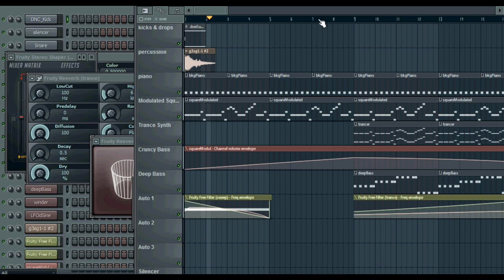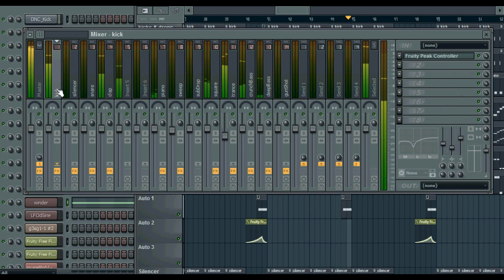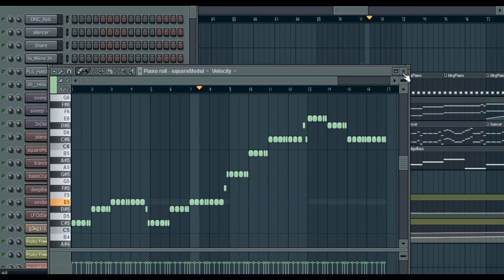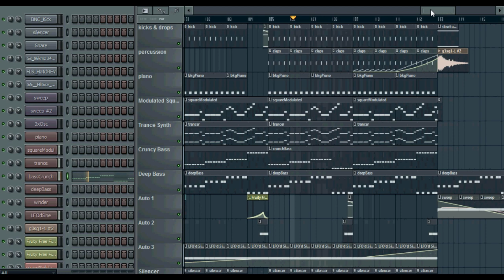How to make Sebastian Ingrosso & Alesso - Calling [FL Studio Remake]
My soundcloud account got deleted so if you like the remake or are downloading the FLP, show your appreciation by following!
FLP: download link available on my soundcloud page!

My remake of Sebastian Ingrosso and Alesso's smash hit Calling.

I'd like to make tutorials for these videos but I can't get my screen recording program to record the sound output from FL Studio.